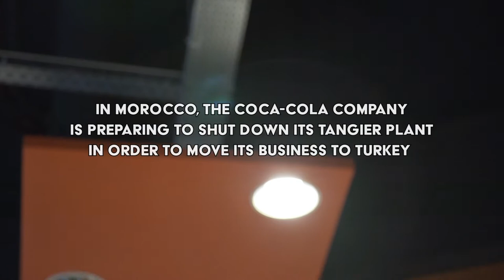Interview with Mohamed Dakkesh, Morocco